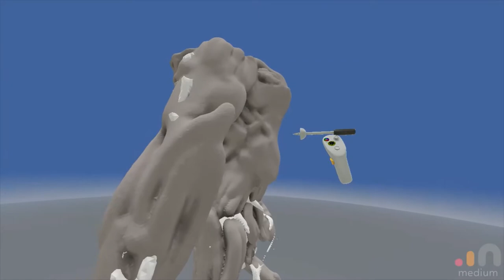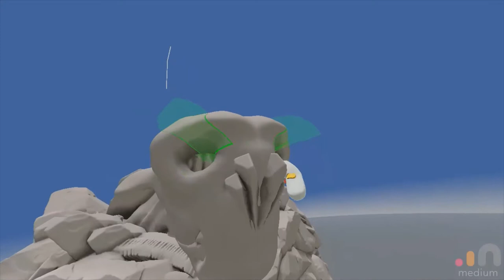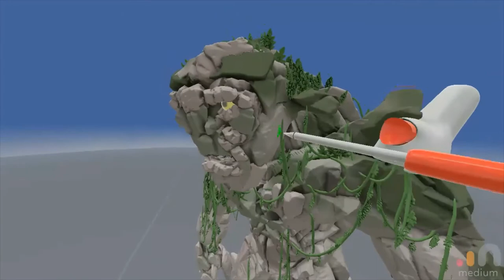Virtual reality sculpting: 3D modeling a rocky troll in Oculus Medium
Some moments of a session of VR sculpting in Oculus Medium. 3d modeling a rocky troll.